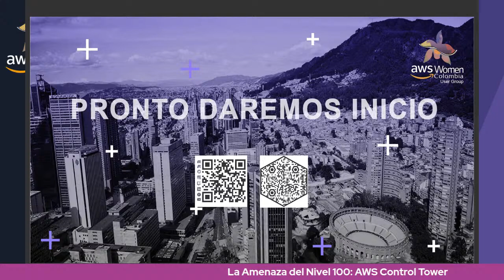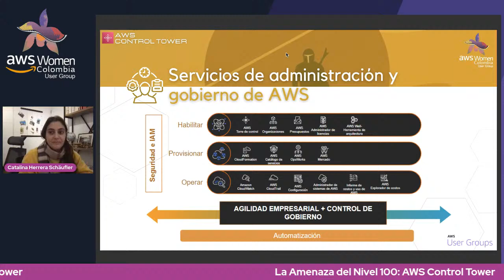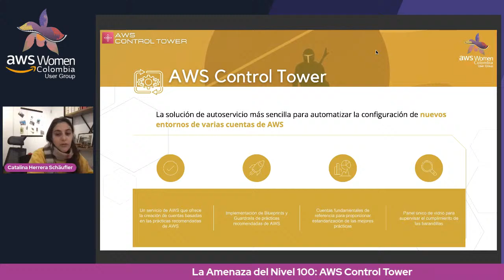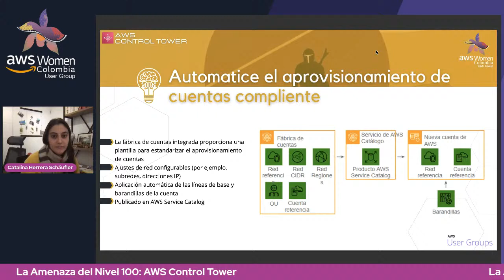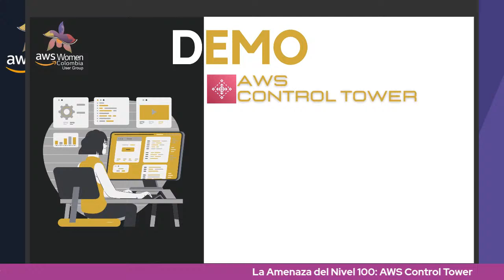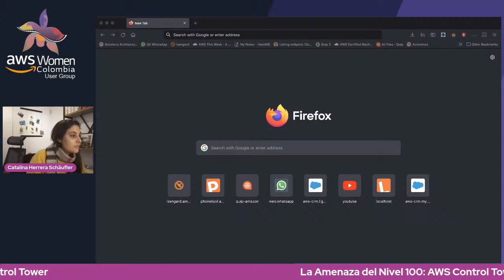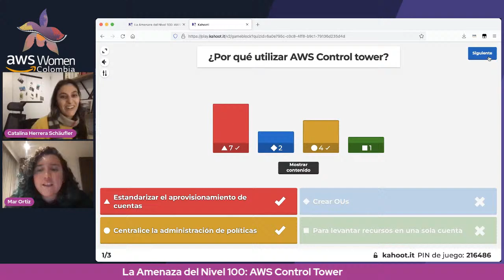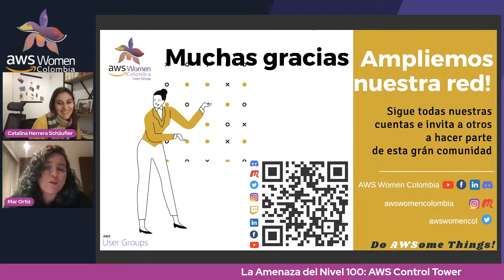La Amenaza Nivel 100: AWS Control Tower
En esta ocasión, Catalina Herrera nos estará compartiendo su conocimiento sobre AWS Control Tower.